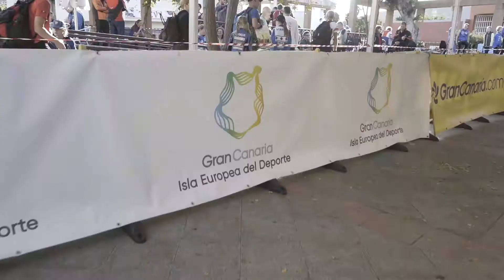Gran Canaria O-Meeting - Day 6 - Valsequillo de Gran Canaria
Gran Canaria O-Meeting 2017. 31st Dec 2017. Day 6. Mixed Race in Valsequillo de gran Canaria